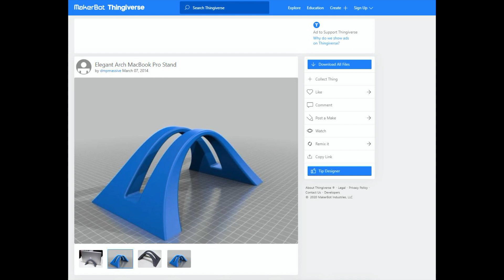3d 프린터, 맥북 스탠드 만들기(LG 32 inch UltraFine 4K Monitor Unboxing)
3d 프린터로 출력 후 가죽 자업을 해서 맥북 스탠드 만들어 봤어요.
LG 32 inch UltraFine 4K Monitor Unboxing(LG UltraFine 4K Display with Thunderbolt 3)